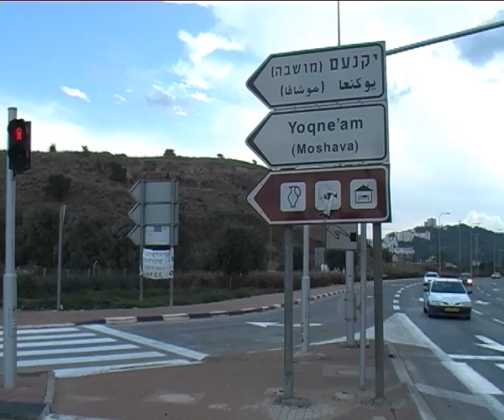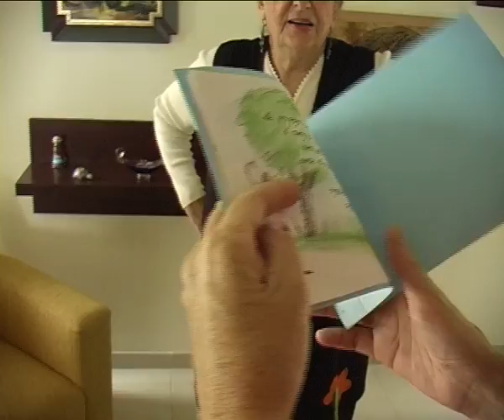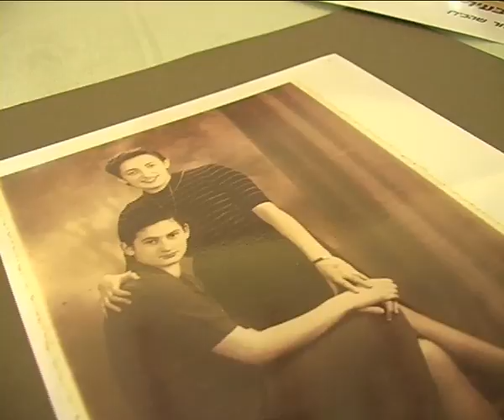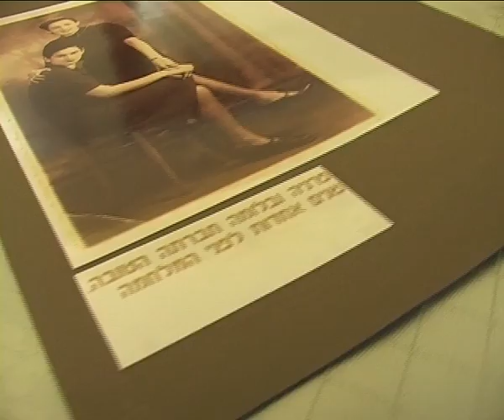פרניה גולדהר ז"ל 27.1.2017 - 22.8.1922 (פרומו/סקיצה לסרט מלא)